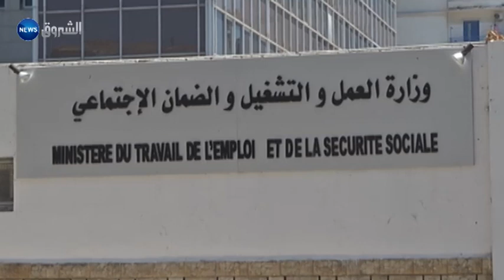إلغاء المادة 87 مكرر يرفع أجور مليون عامل "محقور"